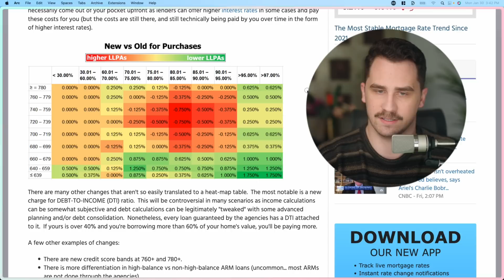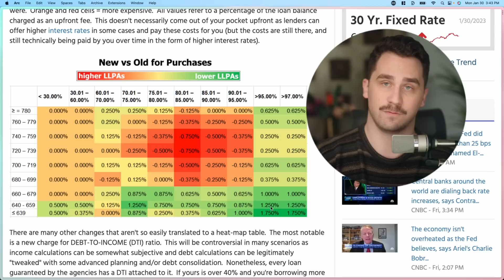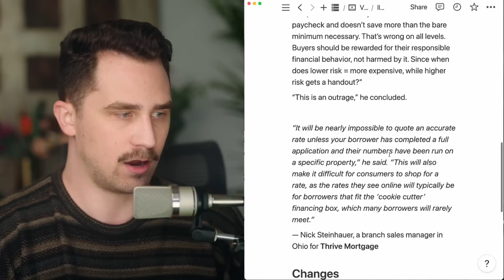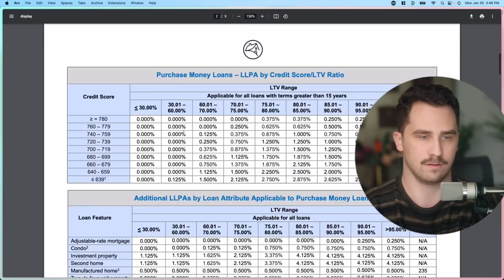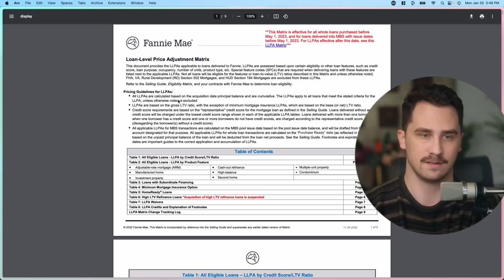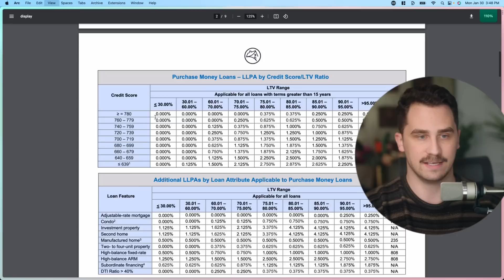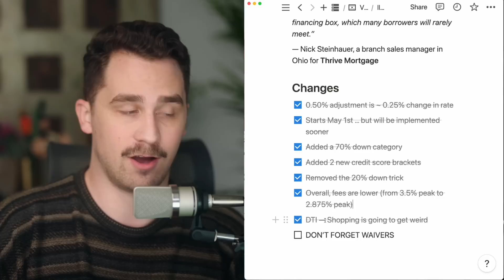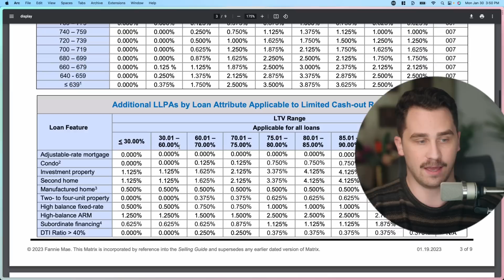Upcoming Interest Rate Shift! How To Prepare BEFORE April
Interest rates are about to shift in May (likely slightly before) for people using a conventional loan.

0:00 Upcoming Interest Rate Shift! How To Prepare
0:07 Changes on May
1:52 Comments about the changes
2:35 LLPA: Old vs. New
3:53 Adjustment in different scenario
6:35 Removed 20% down Trick
6:57 Fees are lower
7:05 DTI Adjustments
7:32 ARMs Adjustments
8:10 LLPA Waiver
8:49 How to qualify?
9:09 Fannie Mae HomeReady Lookup